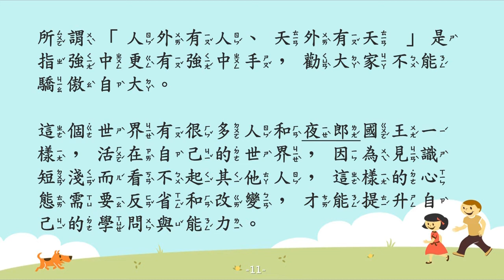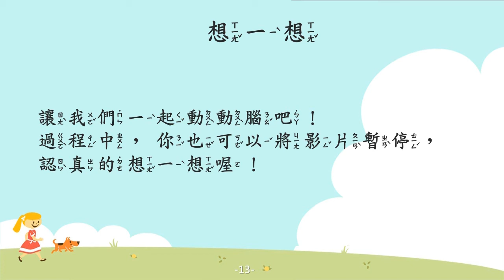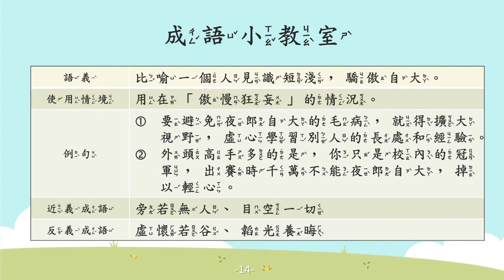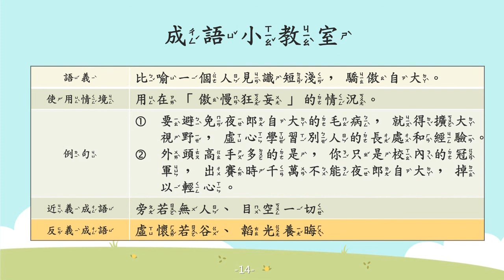夜郎自大【成語故事系列】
【夜郎自大】
比喻一個人見識短淺，驕傲自大。

【故事摘要】
從前有個小男孩，長大後相貌出眾、才學武藝齊備，後來成為夜郎的國王。

夜郎在漢朝是一個獨立的國家，國土很小、人口不多，夜郎國王從未離開過自己的國土，以為夜郎是全世界最大、最富有的國家。

直到有一天，漢朝派使者來到夜郎，才讓夜郎國王明白，原來夜郎的國土還比不上漢朝的一個縣，夜郎國王因此而滿臉羞愧。

人不能只活在自己的世界而驕傲自滿 要把眼光放遠，才能提升自己的學問和能力哦～